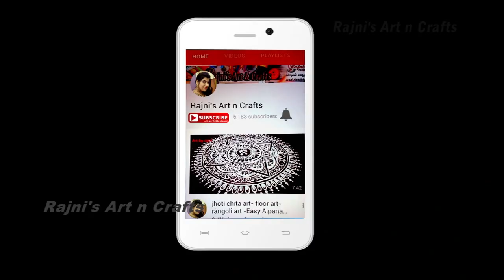Easy and simple jhoti ,chitta designs for Manabasa Gurubar | Simple Alpana Design For Laxmi Puja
How to Paint Amazing oriya jhoti chita , Alpana, rangoli designs for lakshmi puja and manabasa gurubara.jhoti chita of odisha